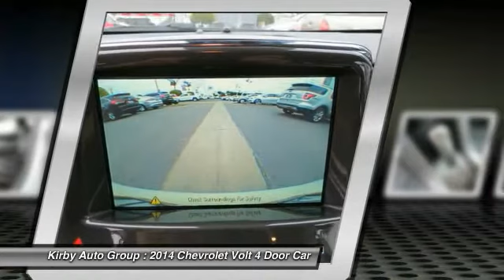2014 Chevrolet Volt Ventura CA P7347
2014 Chevrolet Volt

Kirby Kia is proud to offer this 2014 Chevrolet Volt. CARFAX One-Owner. Clean CARFAX. Non Smoker!, ***ONE OWNER!!***, NAV / Navigation/ GPS, Red HOT!, Back up Camera, 4D Hatchback, Voltec Electric Drive Unit, 1-Speed Automatic, FWD, ABS brakes, Alloy wheels, Compass, Electronic Stability Control, Emergency communication system, Heated door mirrors, Illuminated entry, Low tire pressure warning, Remote keyless entry, Traction control. Odometer is 6263 miles below market average! 40/35 Highway/City MPGbrbrAwards:br * 2014 IIHS Top Safety Pick+ with optional front crash prevention * 2014 KBB.com 10 Best Green Cars * 2014 KBB.com Brand Image Awards Family owned & operated for over 50 years! , Excellent selection of New and Used Vehicles, Financing Options, serving Ventura, Oxnard, Camarillo, Santa Barbara, Thousand Oaks, Santa Paula, and the greater LA area. Come see us at Kirby Kia Today!